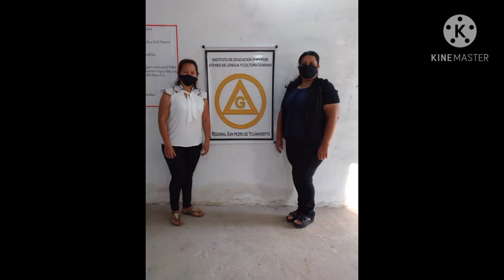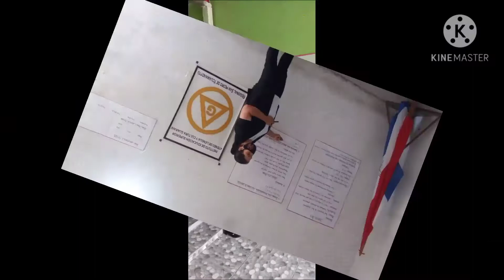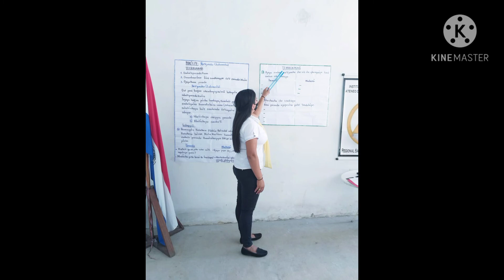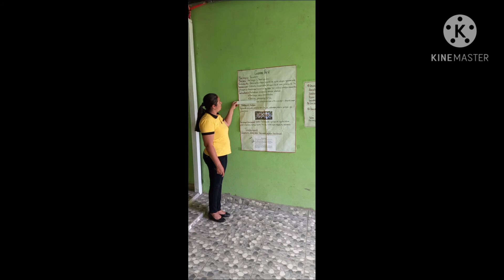IES Ateneo de Legua y Cultura Guarani Regional San Pedro de Ycuamandyyu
Apopyrã Temimbo e Mbohapyha Mbo esyry 2020